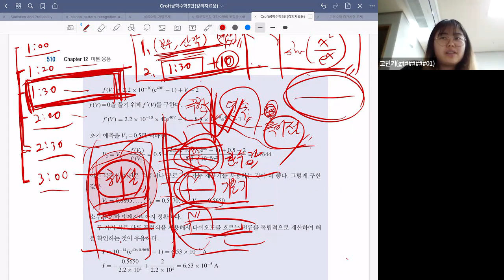대학수학 중간시험 대비 질의응답